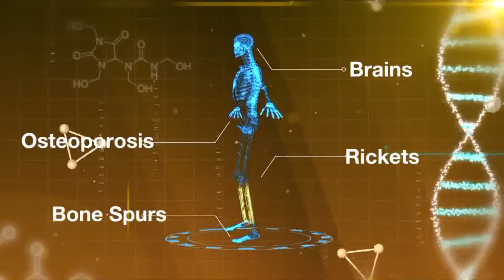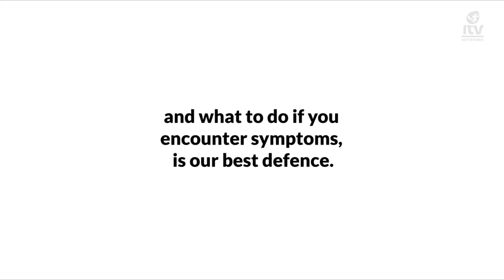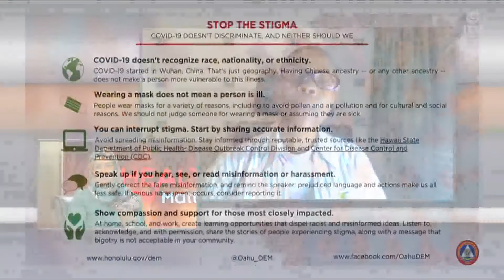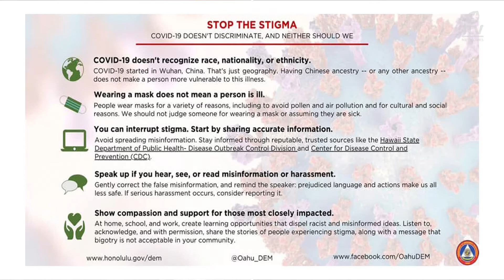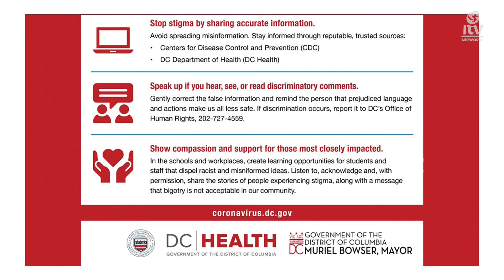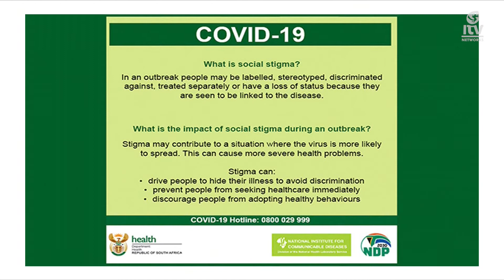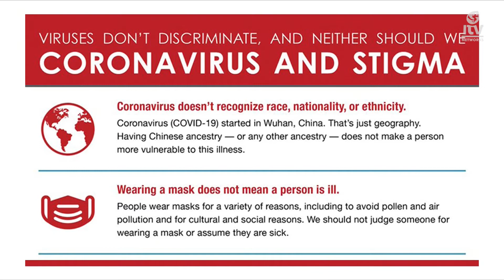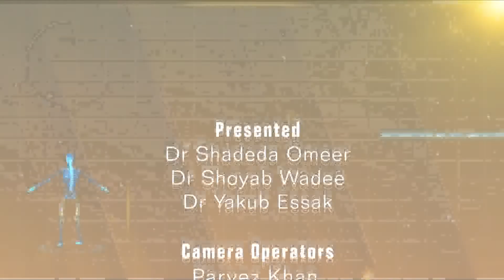Health Matters 14 April 2020 COVID-19 Stigma attached to positive patients